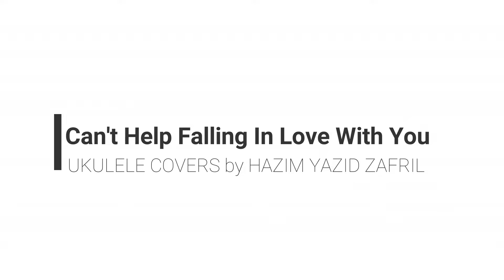Elvis Presley - Can't Help Falling In Love (Ukulele Cover)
First try cover .